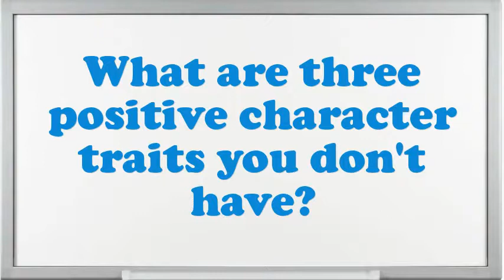Lamb Feedlot Worker interview questions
Interview Questions for Lamb Feedlot Worker.What would be your leading endowment as an Lamb Feedlot Worker job?What pertinent Lamb Feedlot Worker skills do you possess?In your Lamb Feedlot Worker Chef job did you feel you improved agreeably?How many projects simultaneously you have worked as an Lamb Feedlot Worker?Do you prefer to work independently or on a team?